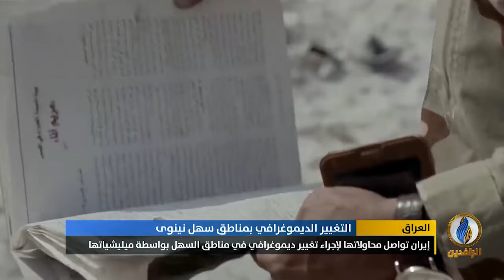تقرير | إيران تواصل محاولاتها لإجراء تغيير ديموغرافي في مناطق سهل نينوى بواسطة ميليشياتها